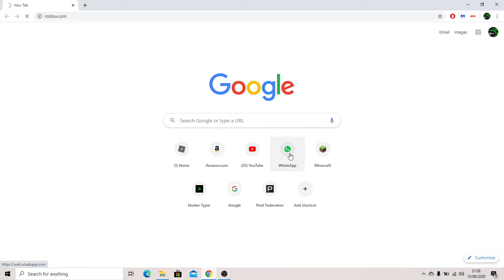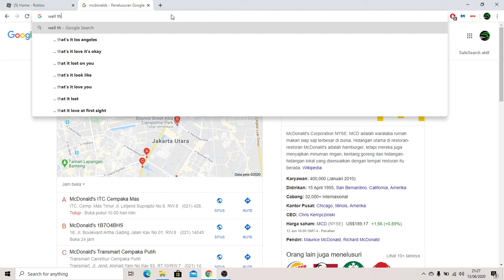indihome-test paket 10MBps loading website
yah iseng doang